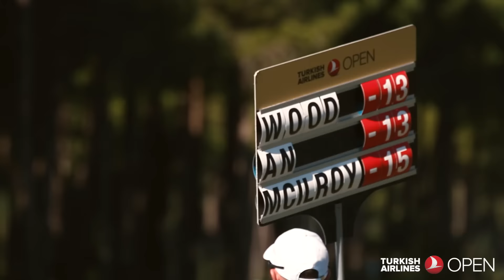Turkish Airlines Open 2015 | Until next year...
The dust has settled on another week of world class golf in Belek, Antalya.

The 2015 Turkish Airlines Open witnessed some of the world's greatest players in action at the Montgomerie Maxx Royal, battling it out for the first title of the European Tour's Race To Dubai Finals Series.

After a hotly contested tournament, it was the Frenchman Victor Dubuisson who took home this year's Turkish Airlines Open title, his second in the last three years.